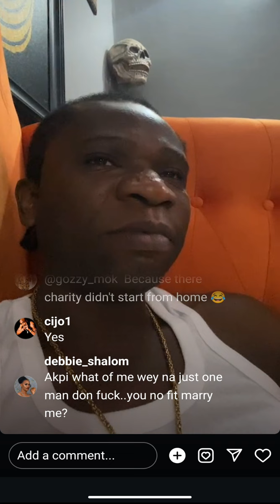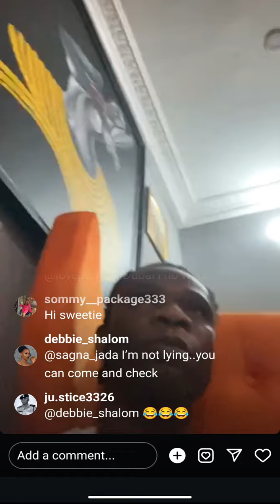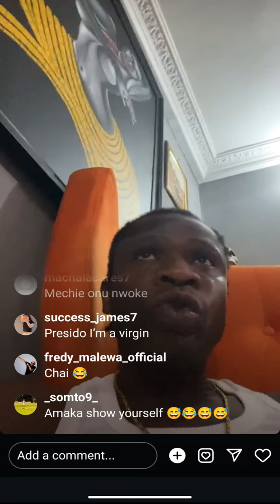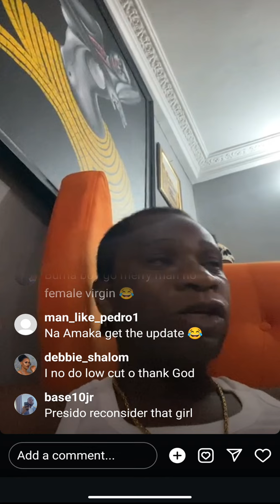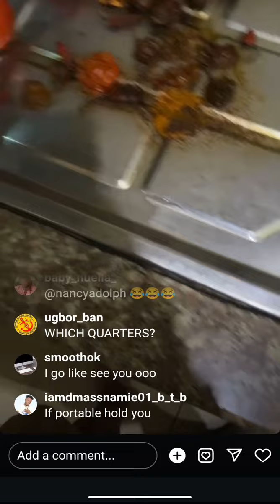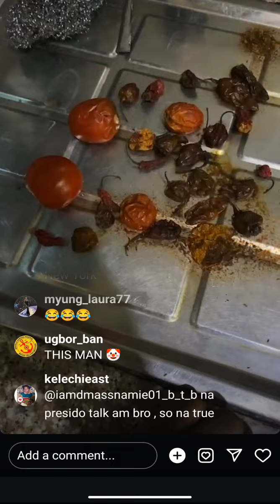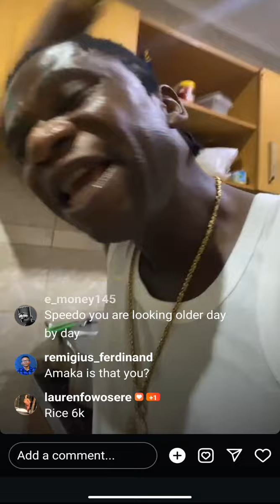My Igbo brother is showing me pepper; Speed Darlington